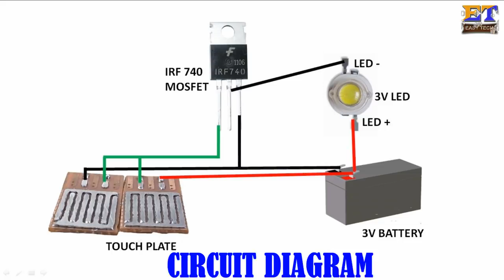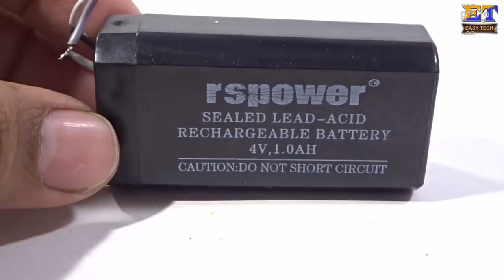Simple Touch ON/OFF Switch 3V